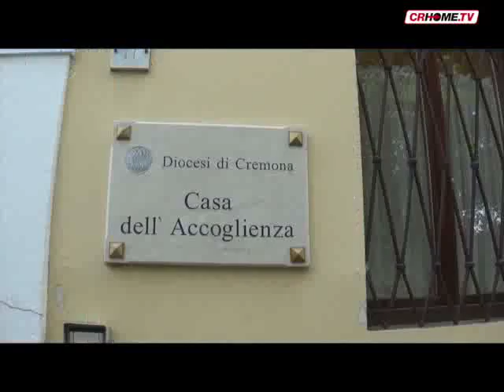Migranti, l'esercito dei minori stranieri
Un'emergenza nell'emergenza: questo rappresentano gli oltre 40mila minori stranieri non accompagnati presenti sul territorio cremonese. Domenica la giornata dedicata a loro.